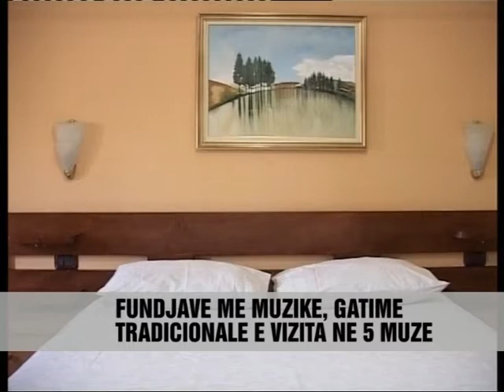Një fundjave në Korçën e serenatave... - Vizion Plus - News, Lajme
Serenatat dhe këngët e dashurisë janë shpirti i Korçës. Por për ta njohur me mire këtë qytet te kulturës dhe ushqimit te mire do te duhet te udhëtosh drejt tij. Cilat janë atëherë alternativat qe te ofron ky rreth nëse zgjedh te kalosh këtu fundjavën? Vete qyteti ka rreth 15 hotele dhe bujtina me 750 shtretër, por nëse shtojmë këtu edhe hotelet qe ndodhet ne Boboshtice, Dardhe,Voskopoje, Liqenas dhe Vithkuq ky numër është akoma me i larte. Ne qendër te Korçës ndodhen dy nga hotelet me te njohura te qytetit. Ne njërin prej tyre një çift qe është i interesuar për te kaluar fundjavën ne një dhome ekonomike duhet te paguaje 3 mije lekë për një nate qëndrimi. Ne total me mëngjes, dreke dhe darke shuma shkon ne 7 mije lek. Eventet e ndryshme, por edhe vizitat ne pese muzetë e qytetit, mes te cilëve ai i Artit Mesjetar, apo ai i piktorit Vangjush Mio, janë një alternative për ata qe preferojnë turizmin kulturor. Por, nese vjen ne Korçe nuk mund te largohesh nga ky qytet pa dëgjuar muzike, e mbi te gjitha serenata. Çdo fundjave përgjatë bulevardit Shën Gjergji, grupe te ndryshme artistike performojne muzike live. Lokalet me kuzhine karakteristike korçare mbeten padyshim me te kërkuarit. Aty zakonisht sherbet birre, kërnacka e kolloface. E nëse mëngjesi i ditës se nesërme te gjen ende ne Korçe, atëherë mund te udhëtosh drejt fshatrave turistike te Dardhës apo Voskopojës, ku turizmi familjar dhe temperaturat e freskëta i bëjnë këto fshatra te preferuar.

Serenade and love songs are the soul of Korca. But to know this city better the culture and good food will have to travel to him. What are then the alternatives that offers this about if I choose to spend the weekend here? City itself has about 15 hotels and inns with 750 beds, but if we add to the hotels located in the Boboshticë, Pears, Voskopoja Vithkuq Liqenas and this number is even higher. In the center of Korca are two of the most famous hotels of the city. In one of them a couple that is interested to spend a weekend in economic room must pay 3 thousand leks for a night stay. In total, with breakfast, lunch and dinner seven thousand sum money goes. Different events, but also visits to five museums of the city, among whom he Medieval Art, or he Vangjush Mio painter, are an alternative for those who prefer cultural tourism. But, if you come in Korca can not leave this city without hearing the music, and above all serenaded. Every weekend along Boulevard Saint George, different artistic groups perform live music. Kitchen premises characteristic of Korca undoubtedly remain fugitives. It usually hydrate beer, kërnacka of kolloface. And if the next day morning to find yet in Korca, then you can travel to tourist villages or Voskopoja Dardha, where family tourism and fresh temperatures make these villages favorite.